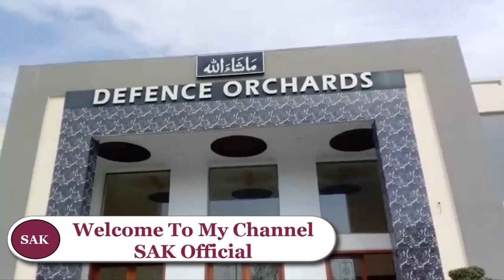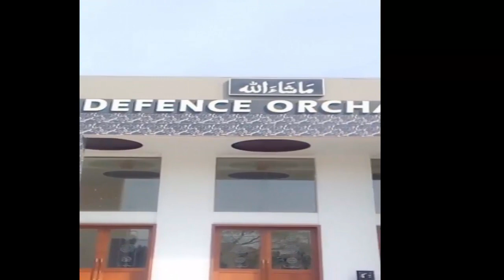Defence Orchard Hall Sargodha / Punjab, Pakistan